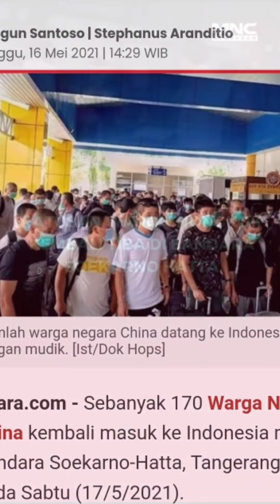Viral mudik di larang, TKA 170 Warga China Kembali Masuk Indonesia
Sebanyak 170 Warga Negara China kembali masuk ke Indonesia melalui Bandara Soekarno-Hatta, Tangerang, Banten pada Sabtu (17/5/2021).

"Mereka menggunakan pesawat Carter dari Guangzhou, padahal Menhub masih memberlakukan larangan penerbangan pesawat carter hingga 17 Mei 2021. Ratusan Warga Negara China tiba di bandara Soetta dengan pesawat carter China Southern CZ 387 Sabtu (15/05/21) pagi," tulis @warung_jurnalis dikutip Suara.com, Minggu (16/5/2021).

Dia menambahkan, berdasarkan manifest terdapat 170 penumpang yang terdiri dari 158 WNA China dan 12 orang WNI.

Kemudian, ratusan orang ini menjalani pemeriksaan ketat baik keimigrasian maupun pemeriksaan kesehatan di Bandara Soetta, lalu dikarantina sesuai dengan aturan penerbangan internasional selama pandemi Covid-19.

Sementara Juru Bicara Kementerian Perhubungan Adita Irawati membenarkan peristiwa itu, namun menurutnya ratusan orang itu tidak menggunakan pesawat carter seperti yang dinarasikan dalam instagram tersebut.

"Itu penerbangan reguler yang membawa penumpang umum. Pesawat carter yang bawa TKA dari luar negeri sudah diberhentikan sejak 5 Mei 2021," kata Adita saat dihubungi Suara.com, Minggu (16/5/2021).

Direktur Jenderal Perhubungan Udara, Novie Riyanto juga menyebut tidak ada pesawat carter yang masuk ke Bandara Soetta sejak Menhub Budi Karya Sumadi menutupnya.

"Di data kami tidak ada (pesawat) charter, karena hanya reguler yang beroperasi," jelasnya.

Sebelumnya, Menteri Perhubungan Budi Karya Sumadi memutuskan tidak akan ada lagi penerbangan charter pada masa larangan mudik Lebaran 2021 mulai Senin (10/5/2021) hari ini.

"Berkaitan penggunaan pesawat udara, tadi sudah disetujui bahwa tidak ada penerbangan carter selama masa larangan mudik ini," kata Budi dalam jumpa pers dari Istana Negara, Senin (10/5/2021).

Untuk kepulangan Pekerja Migran Indonesia (PMI) dari Malaysia, pemerintah akan mengangkut mereka ke tempat tujuan yang dikomandoi oleh Panglima Kodam setempat.